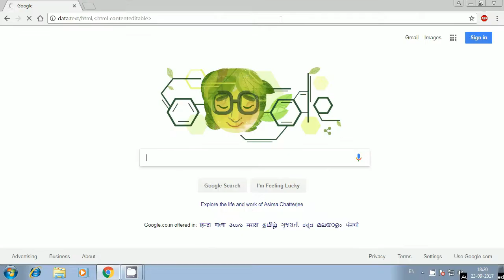How To Use Google Chrome As Notepad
In This Video I Will Show, How To Use Google Chrome As Notepad By Using  A Simple  Text Code.

Note:-When You Refresh The Page, Notes Which You Have Entered Will Disappear.

How to Make Background Black and White in Photoshop CS6||

How to Check Your Aadhaar Card is Active or Not || 81 lakhs